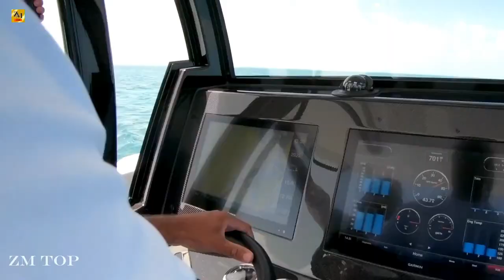SAVAGE-44 - Love emotion (Top Eurodance Refresh)